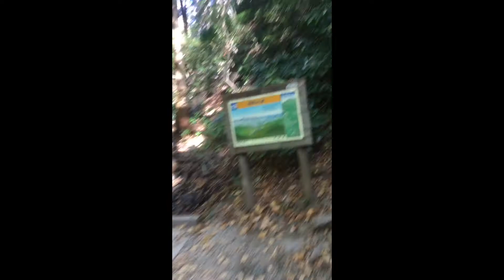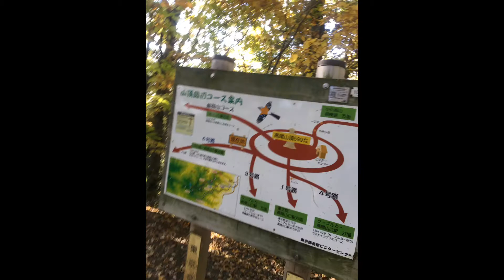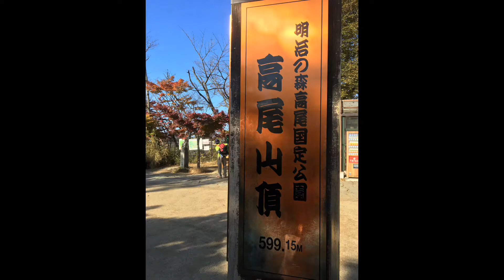高尾山６号路 #3